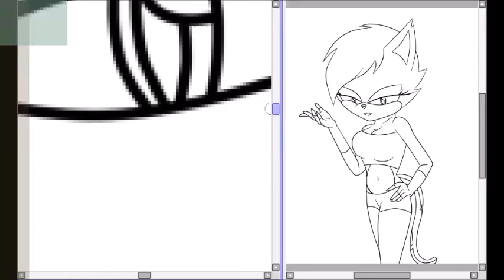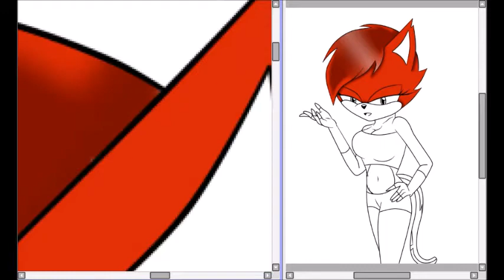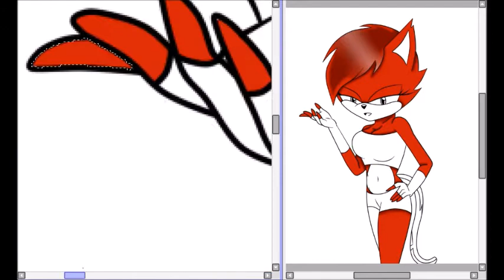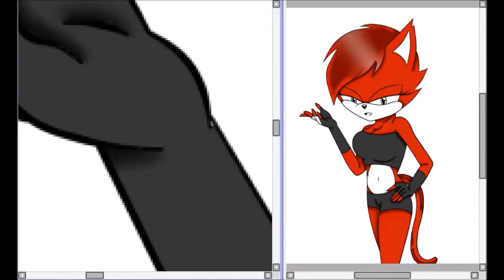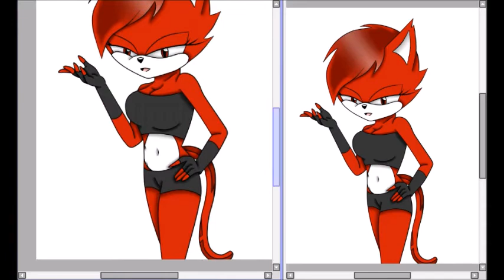Ruby's Hot New Look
So I changed Ruby's design just slightly. I would love to know what you all think! I OWN NO MUSIC IN THIS VIDEO